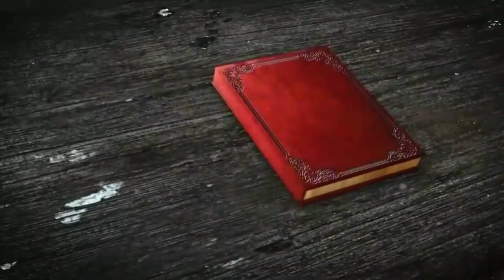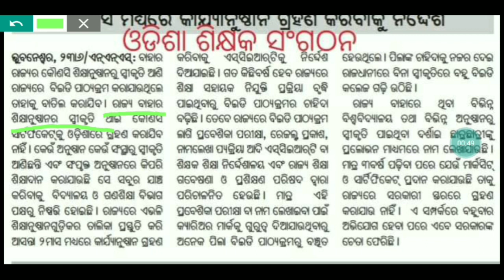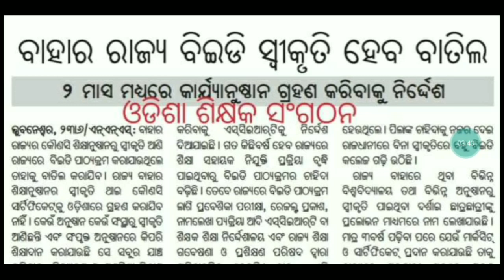ବାହାର ରାଜ୍ୟର BEd ଅବୈଧ ।। ଆସିଗଲା Article ।।।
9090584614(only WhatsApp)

PGT ENGLISH

PGT COMP.SC.

PGT ECONOMICS

PGT HISTORY

PGT PHYSICS

PGT CHEMISTRY

PGT MATH

PGT BIOLOGY

PGT SANSKRIT

PGT HINDI

PGT COMMERCE

English midium

math pedagogy --

english pedagogy --

EVS pedagogy --

ODIA G.K.